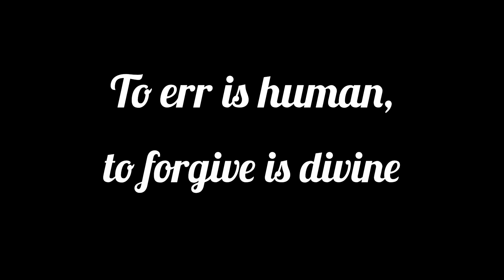Err - A Dystopian Short Film (SCHOOL PROJECT)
epic school project

Musician: @iksonmusic